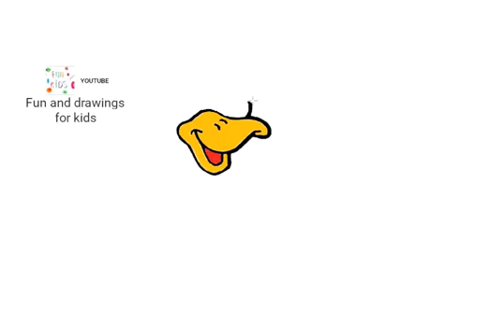Dessiner un canard drôle